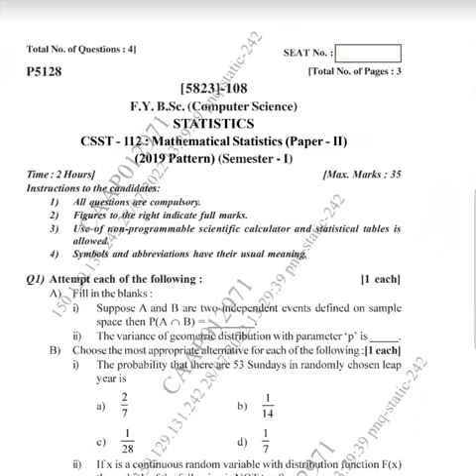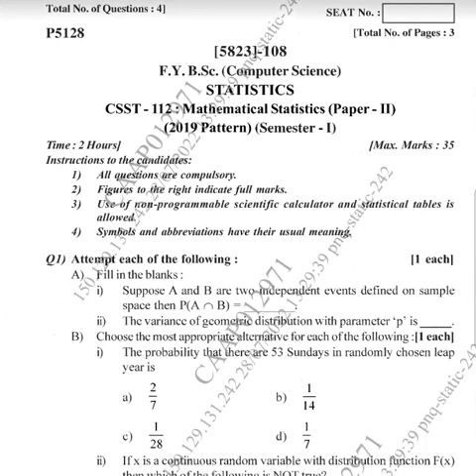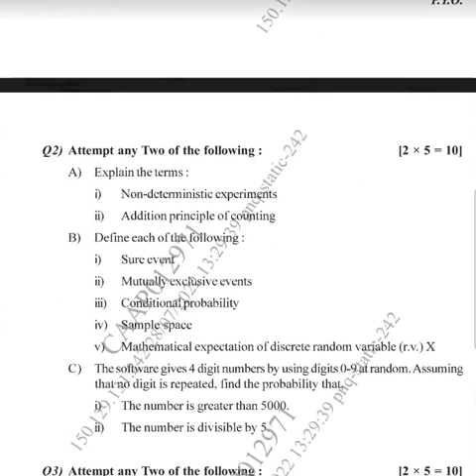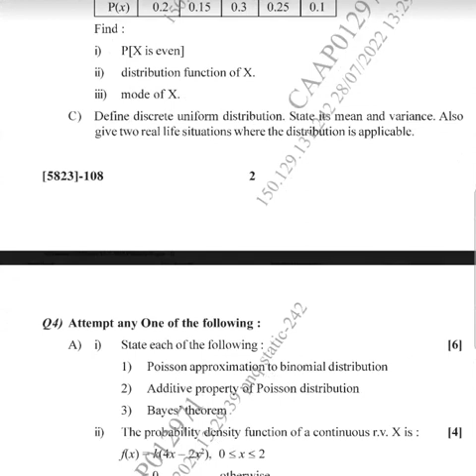Structure of Mathematical Statistics SPPU Question Paper| FYBSc(CS)